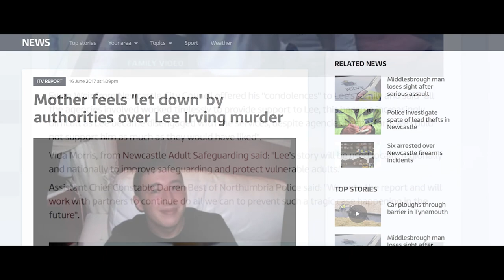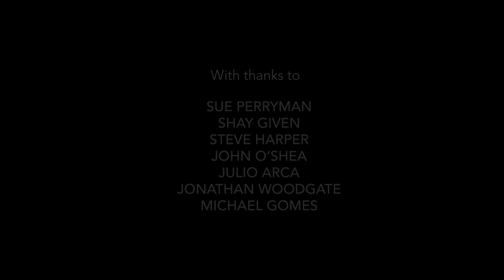WhoRYa Documentary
The WhoRYa documentary has been produced to combat Mate Crime, the ever growing issue with regards to people targeting vulnerable adults. Briefly looking into the murders of Brent Martin, Lee Irving and Jimmy Prout, all victims of this awful crime. Working alongside South Tyneside Council and South Tyneside Adult Safeguarding Board I have been able to produce this documentary looking into how South Tyneside Ability FC has helped young adults who have been targeted online. I have also been able to gain the support from some North East footballers with regards to the campaign that is being built from the documentary.